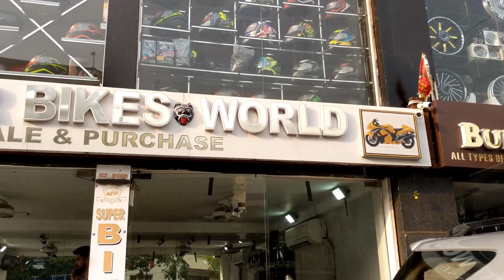SECOND HAND BIKES MARKET | BIKES IN CHEAP PRICE|| Goldy bhaiya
Follow me all social media handles :-

super bikes world karol bagh

 super bikes world delhi

 superbikes world karol bagh

superbike world delhi

sansar superbikes world karol bagh

 superbike world karol bagh delhi

 superbikes world delhi superbike world goldy

saraswati motors karol bagh/facebook

saraswati motors facebook

superbikes by saraswati motors

saraswati motors new delhi

saraswati motors palika bhawan

superbike by saraswati motor in delhi

saraswati bike

saraswati motors facebook

saraswati motors delhi karol bagh

superbikes saraswati motors

saraswati bike